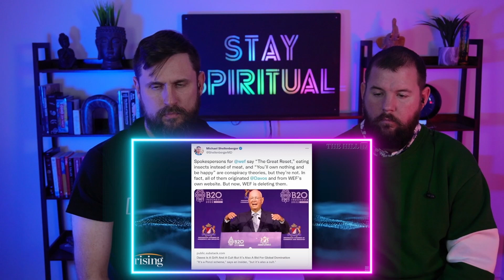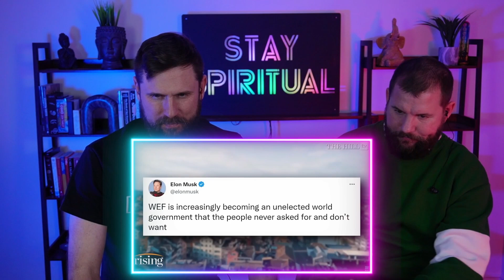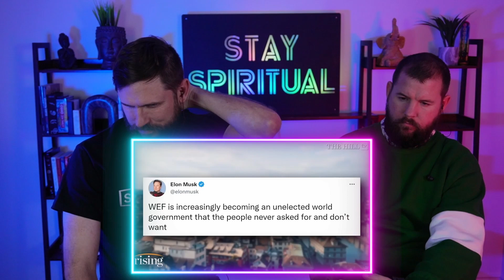Is Klaus Schwabs Evil World Economic Forum really evil? | REACTION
Should everyone be scared of the WEF. Is Klaus Schwabs evil World Economic Forum really evil? In this reaction video we analyse  the social temperature surrounding the latest meeting in Davos. Maybe the world economic forum is not as secret as we think, and maybe they only have the power we give them.